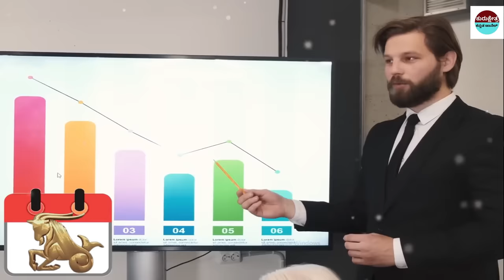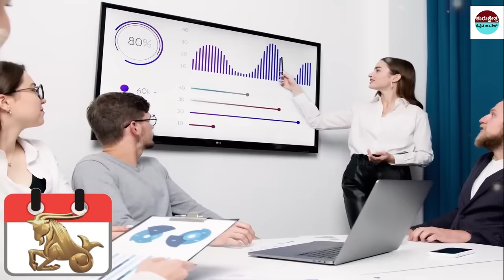ಮಕರರಾಶಿಯವರ ಗುಣ ಸ್ವಭಾವಗಳು & ದೇವರು ಅವರಿಗೆ ಕೊಟ್ಟಿರುವ 5 ಶಾಪಗಳೇನು ?Characteristics of Capricorns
ಮಕರರಾಶಿಯವರ ಗುಣ ಸ್ವಭಾವಗಳು & ದೇವರು ಅವರಿಗೆ ಕೊಟ್ಟಿರುವ 5 ಶಾಪಗಳೇನು ?Characteristics of Capricorns#capricorn

mystery of saamba
KannadaStories
pouraanika naataka
pouranika kathegalu
nammaithihaasa

topfactsinKannada
Kannadafacts
amazing facts in Kannada
factsinKannada
facts
interestingfacts
unknown facts

📌Song Info:
Title: Mahabharat sad instrument
COPY & PASTE :
Creative Director: Amol Surve
Narrated by: Saurabh Raj Jain
Theme Music Composer: Ajay,Atul
Composer: Jitesh Panchal, Lenin Nandi, Sushant Pawar
Promoted by: Music Unlimited